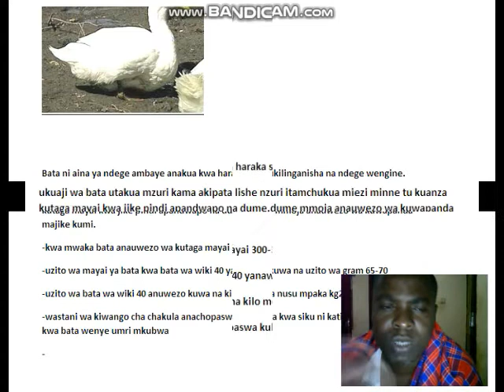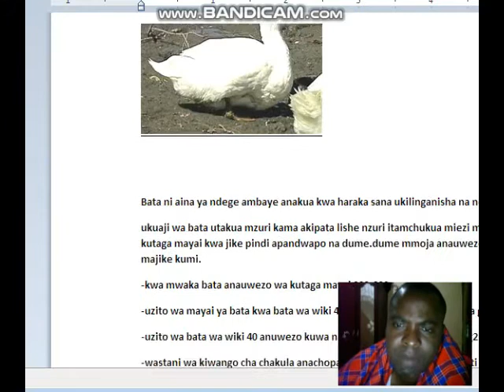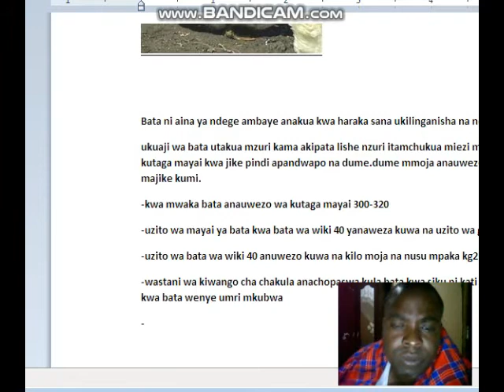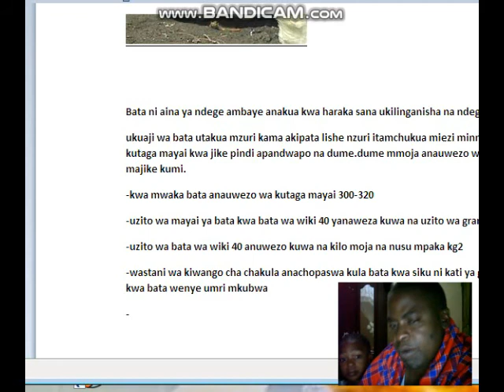MAMBO MUHIMU KWENYE UFUGAJI WA BATA